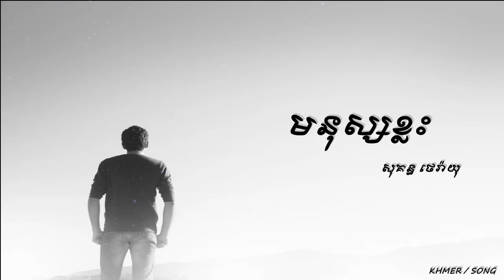មនុស្សខ្លះ សុគន្ធ ថេរ៉ាយុ khmer / song music sad